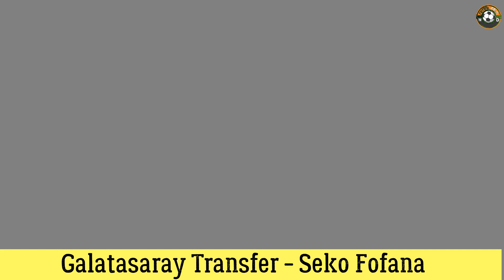Galatasaray Transfer 🔥Seko Fofana Galatasaray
reguilon , insigne
dzeko
 Luis Alberto
toni lato
Di Maria
Cuellar
Rıdvan Yılmaz
 muriel
 Luke Shaw, Juan jesus
Hazard
 Dion Drena Beljo
 Dembele
 depay, Sahraoui, Suazo
Mikael ishak
Ronaldo
Depay, Montipo
inaki Pena
adama Traore
Lindelöf , halil akbunar
Çağlar Söyüncü
Kaan Ayhan icardi Leo ortiz Ballo Toure , abdou diallo
Galatasaray icardi Eden Hazard Alberth Elis braithwaite reguilon
 nwakaeme bayramov , gabigol , maksimovic , elyounoussi
belotti icardi cengiz Ünder,  pezzella
Sanchez Vlasic, Kluivert
Torreira, Mertens, Evander
bakayoko,
rugani
 cavani Midtsjö
veiga, frey bielik
Midtsjö, Ndombele
 William carvalho Midtsjø , veiga
denis Suarez, Evander
Seferovic, Dubois,
 dubois , grillitsch , Denayer, Kouame
Boilesen Diawara ,dubois , gueye carvalho, Aurier
Jerome Boateng , ryan kent , nastasic , xeka , diawara
Vidal, Solbakken, bakayoko el shaawray, Vargas, livaja  estupinan
boateng  , jordy caicedo , onuachu , bamba dieng , carvaIho , payet ,BeIotti
cavani  , mumin, Lingard, chol Nguen
Magdy Afsha, Lassina Traore
Tocmac nguen, florin tanase
christie Grimaldo
Bas Dost  Aboubakar Talisca
Nanasi, Barlaser, Cyle Larin, Tolisso
belotti origi
Alexis Sanchez
Claesson, Jin Ho, Xeka
Edgar Ie, Cristian Pavon, İsak Vural
JAMES Rodriguez, Oliveir Thill
Talisca, Aboubakar, gue sung Cho,  Sörloth,
Artem dovbyk, Edgar ie  , Trpisovsky
Galatasaray transfer
atakan karazor
Ekuban, Elneny  , Enes Sali
 Boupendza, Ceballos
 Dennis Man
Bakambu
Pedri
marko Iivaja
aIexis sanchez
arthur cabraI
Yaw yeboah
Alvaro medran
David martinez
Jordan Amavi
dennis man
Aliou dieng
Beka beka
Solbakken
Rony lopes
Gabriel
Gedson fernandes
Kaan Ayhan
Avrupa transfer
Jonas wind
Batshuayi
Lucas olazi
Thomas henry
Andraz sporar
Martin caceres
Fernando lucas martins
stefona denswiI
Jerome boateng
Iucas perez
Maksimovic
Abdülkerim bardakcı
Vitor hugo
Koray günter
Pjanic
Mohamed sherif
Sabri lamouchi
Boupendza
Ferreira
Pesic
Hamdi fathi
Morelos
Roberto Carlos
Marcelo
Namplays mendy
Diawara
İsmail Çokçalış
Gabriel barbosa
Lo celso
Jed wallace
Wesley
Galatasaray
Elkeson
Ahmet çalık
Rodrigo caio
Aral şimşir
Patson daka
Edgar ie
Ross barkley
Quintero
Jordan ibe
Skov olsen
Morutan
Machensen
Ahmed hassan
Roland sallai
Davide santon
Oscar
Alvarez
Enis destan
Konan
Danilo
Okan kocuk
inaki pena
Seferovic
Pesic
Orel mangala
Alvaro gonzalez
Balotelli
Masuaku
Wanyama
Janssen
Ugur çiftçi
Mircevski
Konoplyanka
Aaron ramsey
Giulavogui
zagadou
zahary
Tankovic
Nico schulz
Mateusz lis
Obinna
Modeste
Djenepo
Sinan Bolat
Bartuğ elmaz
Bamba dieng
Lucas alario
Zouhair feddal
Lykogiannis
Danny rose
Munetsi
Felipe jonatan
Ebimbe
Robert beric
Enes sali
Daniel tan
Yusuf barasi
Claessen
Pedrosa
Matias vargas
Luis suarez
Marcelo
Demba ba
Jorge jesus
Mohamed bayo
Dogukan sinik
Luuk de Jong
James Rodriguez
Moriba
Pedrosa
Axel witsel
Alex telles
Franco
Tom lawrance
Andre franco
Pukki
djuric
Pohjanpalo
Mariano diaz
Luiz Felipe
Vidal
Samuel lino
Ensar brahic
Suarez
Gabigol
Tiago çukur
Etouga
Emre mor
Christie
Bruno paz
Andre Franco
Balotelli
Yunus akgün
Fernandinho
Hadziahmetovic
Abdul mumin
Denswil
Gareth Bale.
Yarmolenko
Mosouras
Cardozo
Slimani
Fernando martins
Jordy caicedo
Etouga
Amartey
Hannes wolf
Yansene
Ricardo horta
Agudelo
Nwakaeme
Vrioniz
Romain Saiss
diogo pinto
Mariano diaz
Veretout
Boupendza
Matic
Florentina luis
Banza
Amdouni
Robson reis
Navarro
Bella kotchap
Yan couto
Branco
Vitao.
Leo pereira
Morelos
Luka jovic
Morelos
Gabriel pires
Semedo
Trauco
Tameze
Zinckernegal
Arnautovic
Cabral
Gholizadeh
Kaan Ayhan
Oscar valentin
Toreira
Matias Vargas
Botheim
Amine harit
Florentino
Tchamba
Serge aurier
Evander
Kouame
Lazaro
Mingueza
Beka beka
Torreira
Efecan Karaca
Malang sarr
Mertens
Berkay özcan
Oscar Dos Santos
Ronaldo
Pablo mari
Belotti
Alvaro gonzalez
Omeragic
Ziyech
Shomurodov
Olsen
Nicholson
İsak hien
Abdul mumin
Dion beljo
Alberth Elis
Penetra
El sharaawy
Kouyate
Leo ortiz
Ballo toure
Bellegarde
Reguilon
Paulinho
Amadou traore
Kurzawa
Redmond
Lucas moura
Amavi
Magallan
Roland sallai
Wanda nara
Paulinho
Bonucci
Raul de tomas
Martial
Adama traore
Mathias ross
Yusuf demir
Rashica
Juan mata
Matias vina
Bianda
Lindelof
Berat özdemir
Rıdvan yılmaz
Gabriel barbosa
Morelos
Deniz undav
Cihan canak
Pedreza
Talisca
Smolov
Caner Erkin
Kristiansen
İlkay gündogan
Vicario
Beljo
Raskin
Olayinka
Cassierra
Yusuf barasi
Emre can
Cuel
Campos
İsmail jakobs
Van den boomen
İglesias
Bamba
Dodi
Alex Sandro
Lucas Moura
Halil dervişoğlu
David fofana
Mateta
Nat Philips
Uzuni
Zaniolo
Pulisic
Keita
Coutinho
Dybala

Mango
Pogba
Höjlund
Akpom
Enner valencia
Pape Matar sar
Joao Felix
Fred
Bakambu
Niguez
Kamada
De paul
Verratti
Partey
Faes
Matias Vecino
Davinson Sanchez
Ndombele
Tsimikas
Sarr
Kevin mier
Tielemans
Rabiot
Szalai
Cucurella